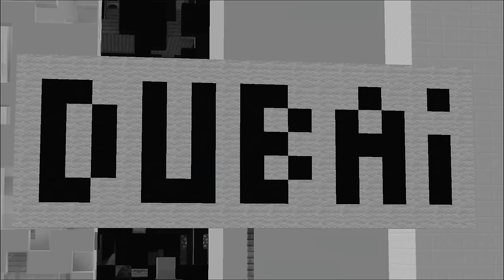J'ai VOLÉ les Voitures des Villageois jusqu'à ce qu'il le remarque...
Ma vidéo la plus drôle !
Un villageois a volé toutes les voiture de la ville minecraft , alors ma mission sera de le poursuivre et de toutes les récupérer de 18 manières différentes dans Minecraft !

Merci pour les 400k road to 500k
Ce n'est pas Minecraft, Mais l'eau monte ou Minecraft, mais la lave monte, ou Survivre 100 jours dans Minecraft, ou tout type de défi dans Minecraft mais. Il s'agit d'un speedrun / Manhunt . Shorts
Dans cette vidéo Minecraft 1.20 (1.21 et non 1.19, 1.18 ou 1.17), je répondrai à toutes les questions que vous me poserez sans faire une seule exception. Il y a des questions embarrassantes, des questions intéressantes et beaucoup d'entre elles tout simplement stupides XD Cette vidéo est l'une de mes préférées que j'ai faites, alors profitez-en :)

Ce n'est pas Minecraft dans la vraie vie, pas l'édition éducative de Minecraft, pas Minecraft, mais en difficulté millionaire de riche. ou alors 7 façons de voler mes amis Cela répond à vos questions les plus litigieuses/absurdes.

Je vous aime tous beaucoup!